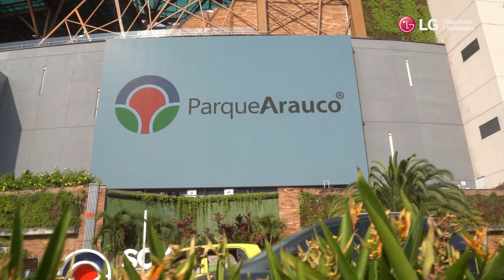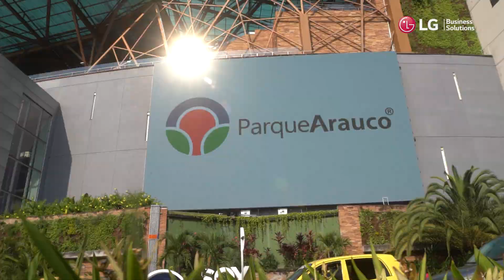LG Business Solutions: Innovación en el centro comercial Arauco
Junto a Parque Arauco, innovamos para cambiar la vida de los clientes que visitan los centros comerciales:

🖥️Digitalizando la experiencia.

🗣️Comunicándonos de una manera interactiva

🏪Permitiendo el posicionamiento de las tiendas.

✅En LG creamos entornos de posibilidades, adaptados a tus necesidades.